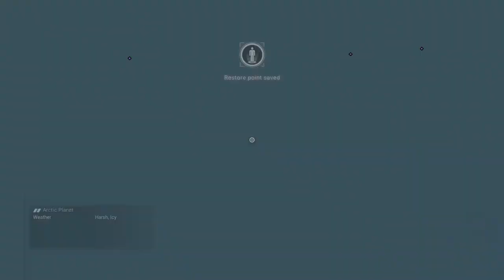No Mans Sky: Expedition 5 Phase 1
We take on the Expedition 5: Exobiology. Lets get started. (NO VOICE OVER)